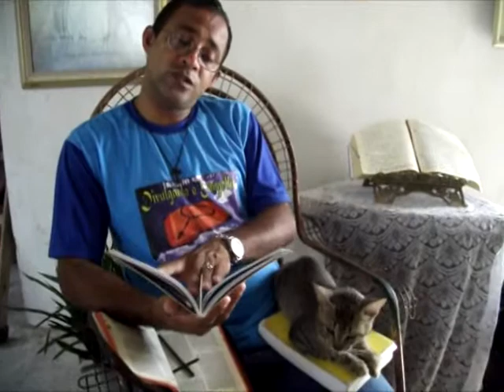OI DEUS MEU NOME É ZÉ 11/09/2010.mpg